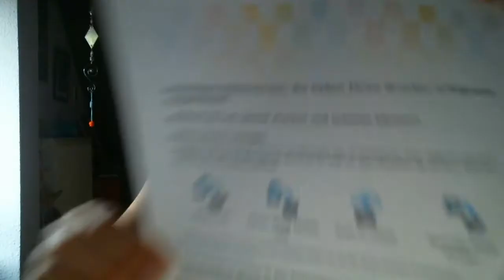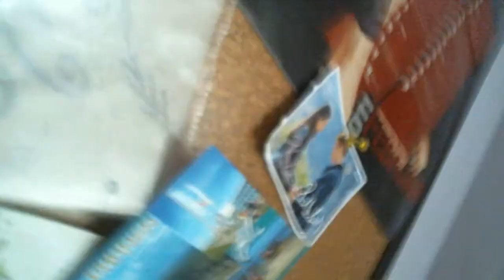WeekendVlog 36# - Silvester und kleine Brüder